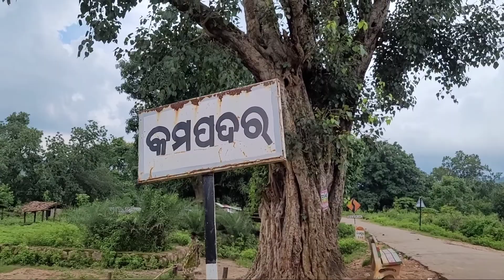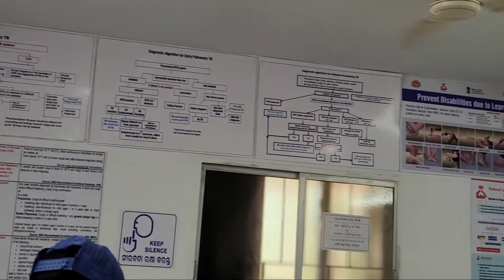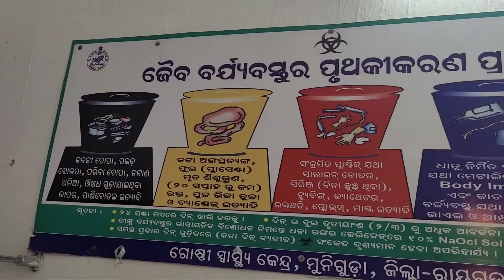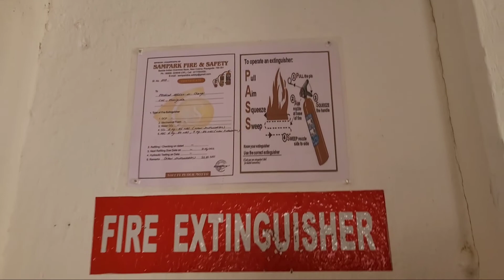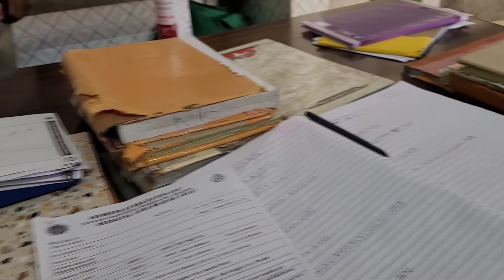DIstrict Malaria Officer(DMO)Sir Visit Aleya Hospital Te ||Hospital Staff Salah Muniguda Hospital...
DMO Sir Ale Chandrapur Hej Lena.Malaria lagid meeting hue na.Hor ko masari ko ko use ye ah se bang .Then Bijapur Sub centre ar Kampadar atu sen lena.Ground level Re kami huyugh kana se bang Ona ko Nel.

Next day re ale hospital staff jhotoh muniguda CHC le Sen aah. muniguda chc kayakalpa award ko naam kaah .ona khatir ale jhotoh staff Hospital le nel ked tako aah.Ched ko jinis extra ko korao ka khatir award ko naam ke aah.